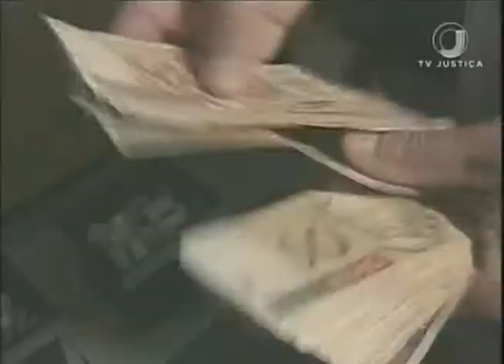Jornal da Justiça 2ª edição - Penhora Crédito (17/01/17)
A presidente do STJ, ministra Laurita Vaz, suspende a penhora de crédito do Grupo Schahin e da Schahin Engenharia, empresas envolvidas na Operação Lava Jato. Veja na reportagem de Rafael Porfírio.